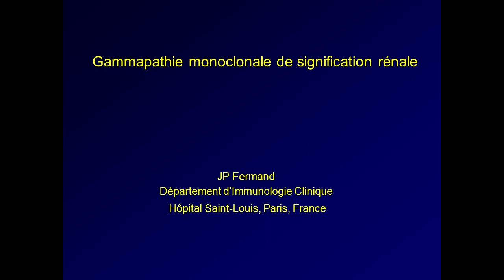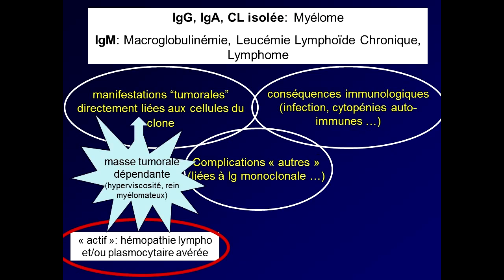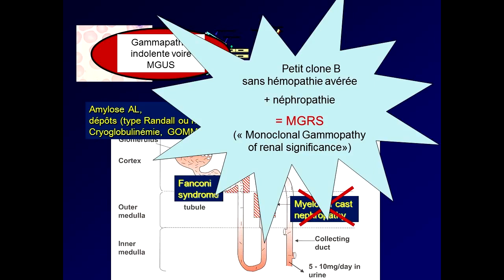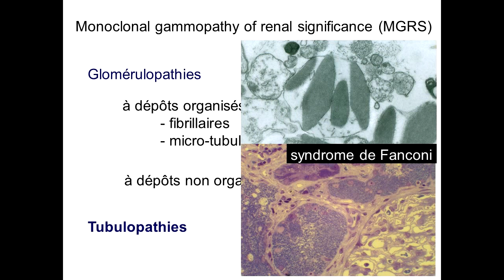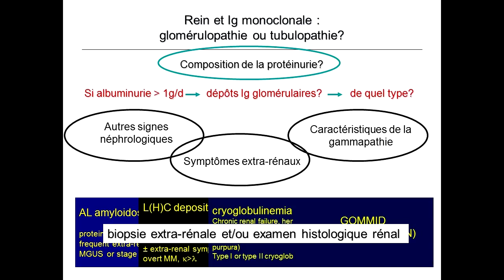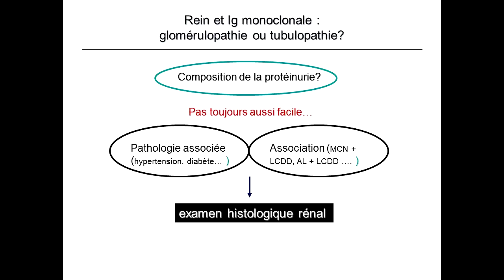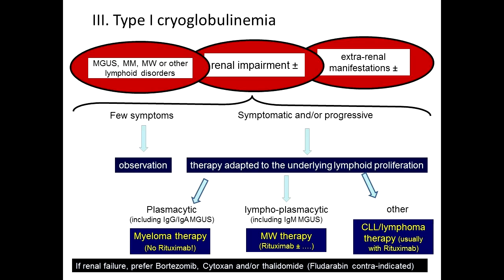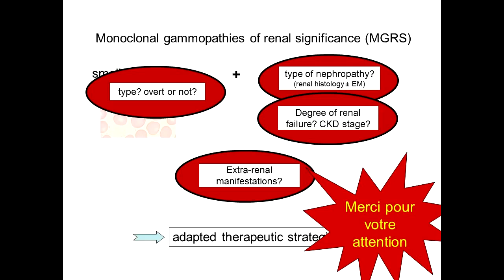Gammapathie_monoclonale_de_signification_rénale_:_ Jean-Paul_ FERNAND_JFMA_Amyloidosis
Le réseau amylose travaille étroitement avec l’Association des Patients Contre l’Amylose. Vous pouvez trouvez toutes les informations sur la page face book de l’association. Si vous êtes un patient, un proche ou un ami, nous vous recommandons vivement d’adhérer à l’association pour aider à diffuser l’information et plus de moyens pour lutter contre cette maladie ;  :